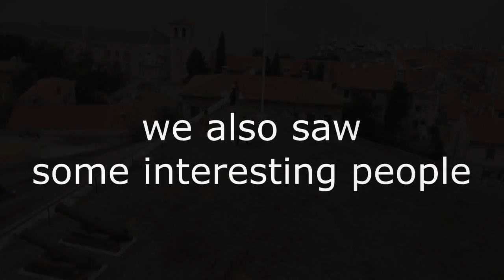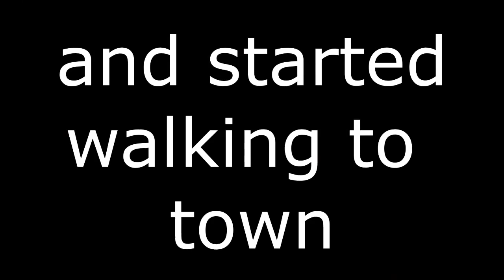Day one: Pula, Croatia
our first day in Pula (Croatia), sorry for the rough edit